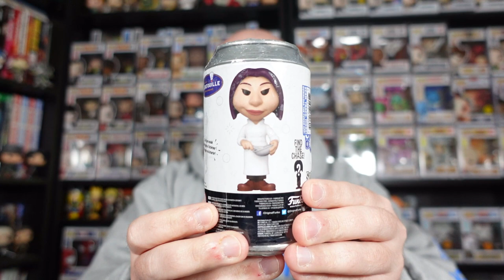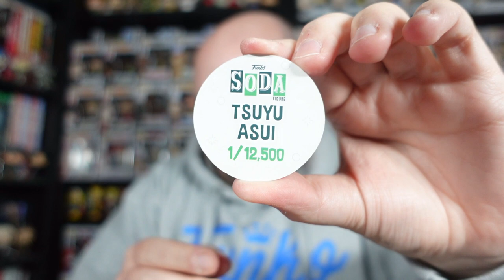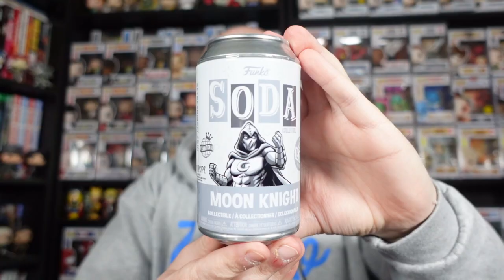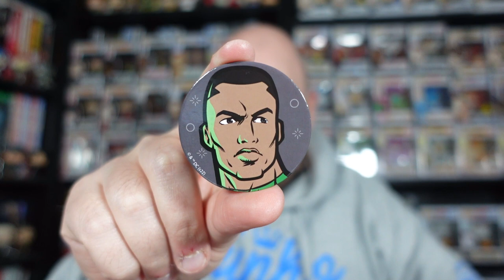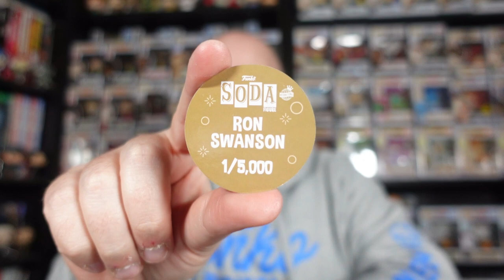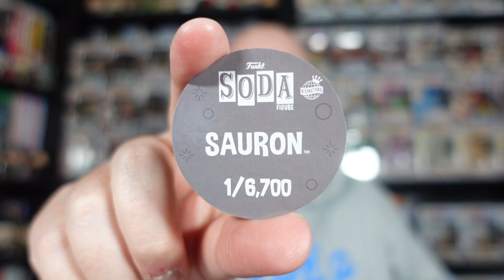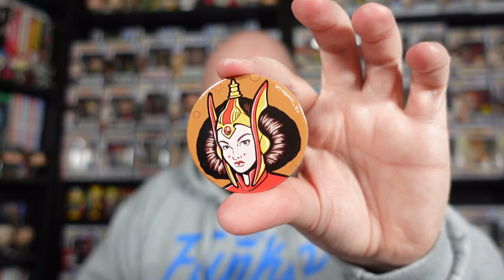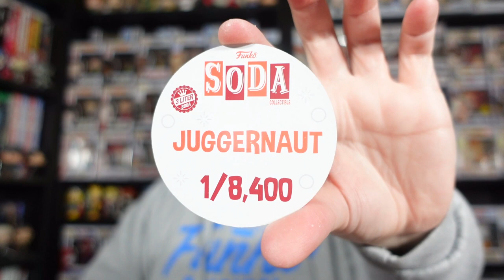Opening 25 Unique Funko Sodas how many chases will we get?!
In todays video:

It's finally here, a long time coming, the opening of 25 Unique Funko Soda's from a ton of franchises from DC to Marvel, Star Wars to Disney, and tons of TV, Movies and Anime including Boruto, My Hero Academia, Stranger Things, Ted Lasso, Parks and Rec, Lord of The Rings, Predator and much much more !!

How many chases will we pull ?!

After all it is free, takes a few seconds of your time and we promise to deliver some fun, geeky content along the way!

Want £10 off a future order on PopFigures.com? Full disclosure, we will also get £10 off a future purchase so you will also be directly supporting the channel (and Dr. Dave's Funko Pop addiction!!):

Need some protectors for your Funko Pop Collection? They also stock Funko Pops including some really cool and rare Pop Asia ones !!

Need some US Stickered Exclusive Funko Pops, Loungefly, Disney Parks or Anime Merch?